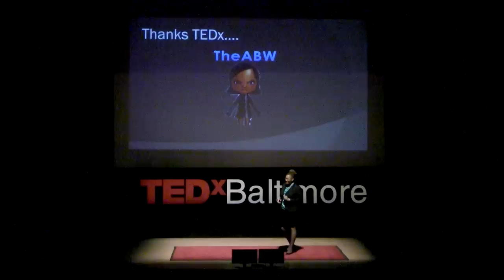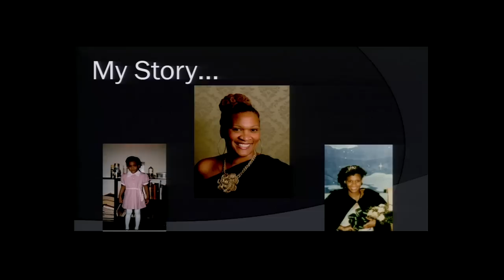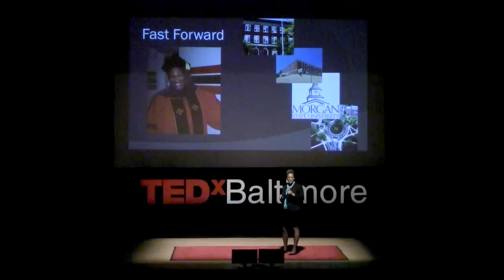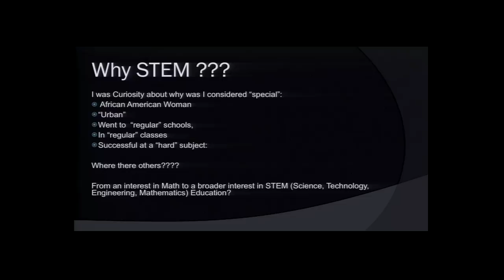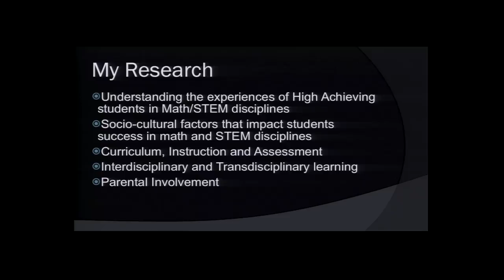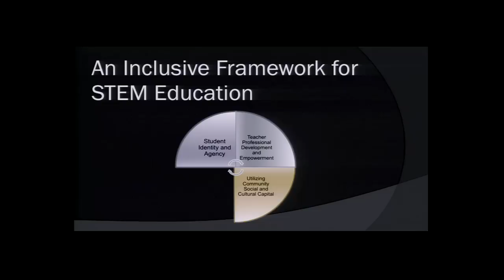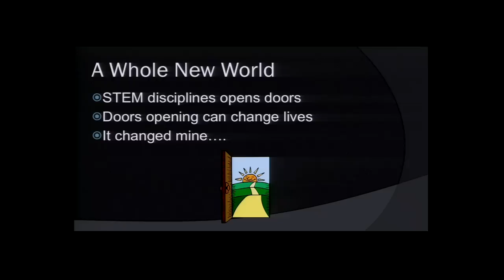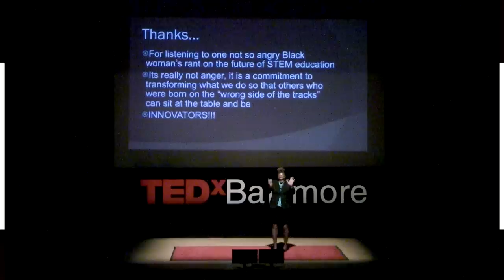The future of STEM education | Roni Ellington | TEDxBaltimore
Professor Roni Ellington has served on the faculty at Morgan State University since 2006. Her work focuses on mathematics education. Research interests include understanding the experiences of high achieving mathematics students, STEM education, and teacher professional development.